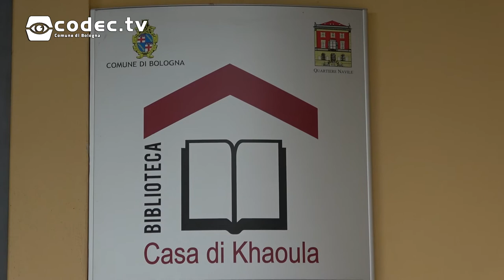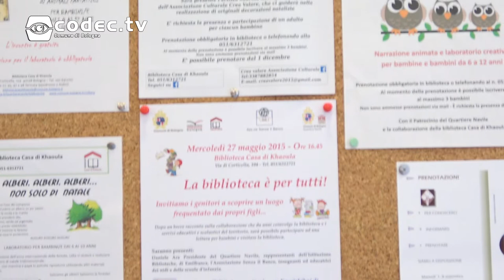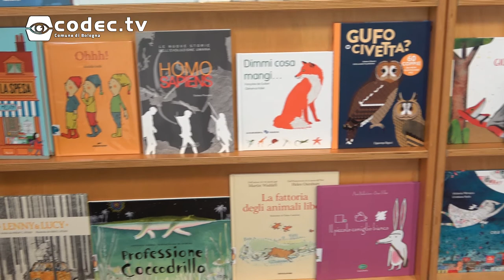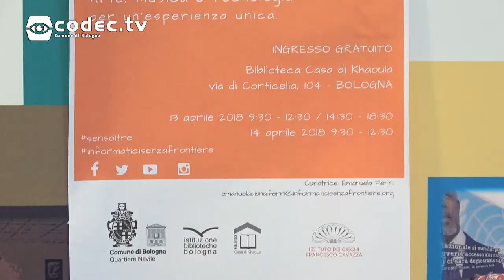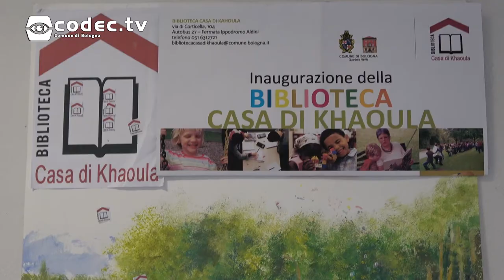10° anniversario della "Casa di Khaoula"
Venerdì 13 si è tenuto il decimo anniversario della "Casa di Khaoula"; una biblioteca nata nel 2008, in seguito alla pubblicazione di una lettera scritta dalla dodicenne Khaoula Almi.